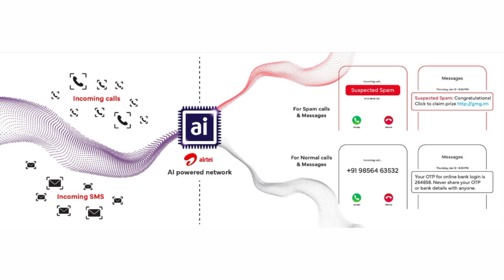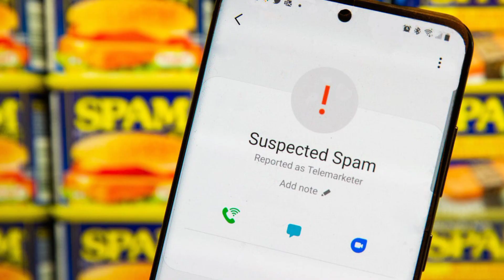Airtel Spam Fighting Network | एयरटेल ने पेश किया भारत का पहला AI स्पैम डिटेक्शन, जानें कैसे बचें !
👉 Frequently Asked Questions :

Airtel AI spam detection kaise kaam karta hai?

Airtel spam detection feature kya hai?

AI spam detection se kaise spam calls se bachein?

Airtel ka AI spam filter kaise use karein?

Kya Airtel ka AI spam detection free hai?

AI spam filter kaise activate karein Airtel par?

Airtel AI spam detection ka fayda kya hai?

Spam calls se Airtel kaise bachata hai?

Airtel spam blocker kaise set karein?

Airtel AI spam technology kaise kaam karti hai?

AI spam filter ko deactivate kaise karein?

Kya Airtel AI spam detection har user ke liye hai?

Airtel spam blocker kyun zaroori hai?

AI spam detection Airtel vs Jio ka comparison?

Airtel spam protection kaise use karein?

Kaise pata chalega ki call spam hai Airtel par?

AI spam detection se kaise warning milegi?

Airtel spam detection par kya updates hain?

AI spam filter Airtel ke har plan par hai kya?

Airtel AI spam filter call kaise block karta hai?

Rakesh Gharat,

Palghar,

Maharashtra,

India.